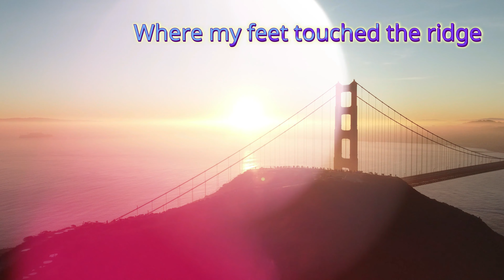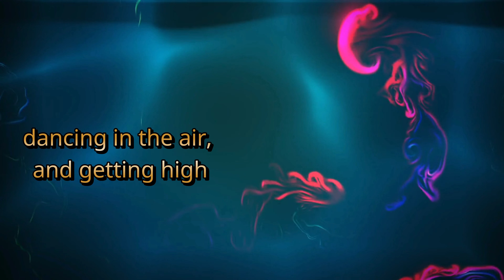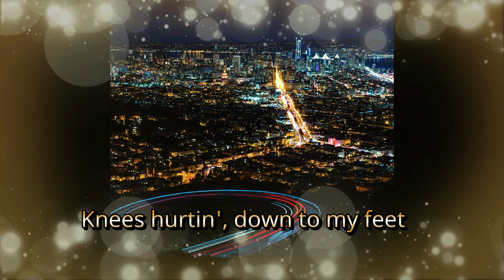San Francisco Disco Update